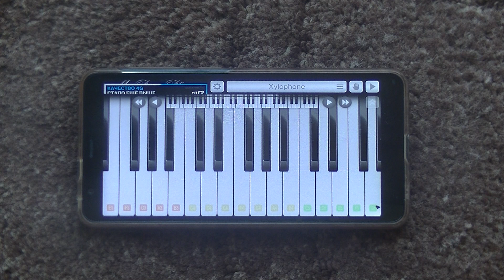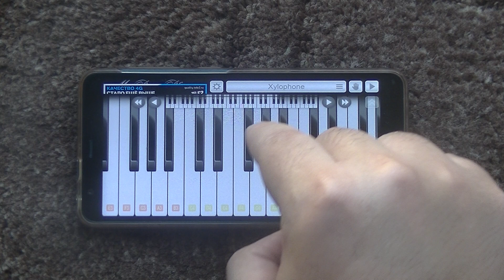Good Omens - Main Theme (My Piano Phone) Cover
Hello, dear friends! Today I played the melody "Good Omens - Main Theme" on my phone (piano). What is your reaction to this track?
Всем привет, дорогие друзья! Сегодня я сыграл на телефоне (пианино) мелодию "Благие Знамения - Главная Тема". Какая у Вас реакция на этот трек?